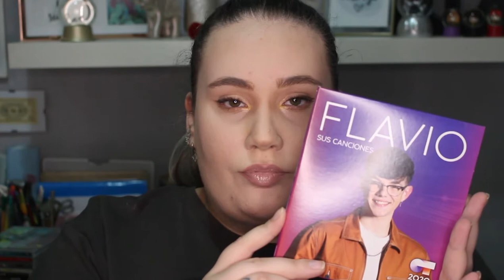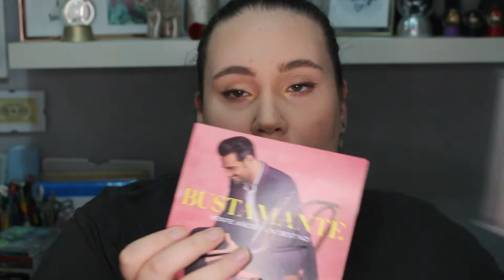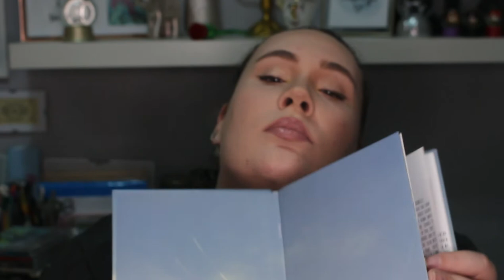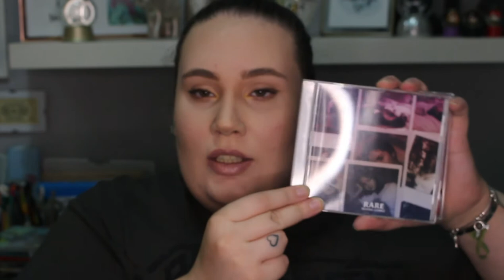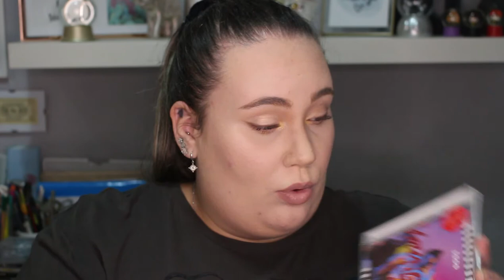Mi Coleccion de CD's PART.2 / Auryn, RBD, Selena Gomez, Justin Bieber.....